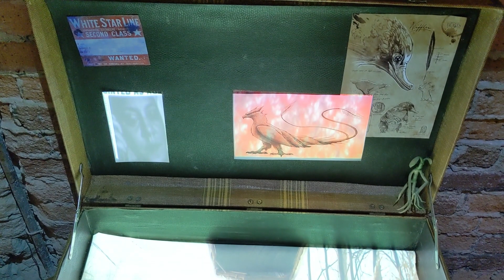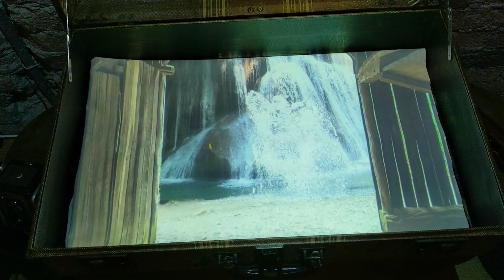Harry's World with a visit from Newt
Commissioned by Suncoast Weddings & Event Leaders , Enlightened Monkey Arts created four projection mapped artworks for a Harry Potter themed Event at Hotel Haya in Tampa.  Artworks included, Newt Scalamander's Suitcase, The Elves Cocoon, Hogwart's paintings / portraits, and Hogwart's Wall.   Much of the elements in each artwork were custom created for this installation.  For example photograph's of four event participants faces were incorporated in to out of copywrite paintings and then animated to create living paintings. The sequence featuring the dragon on Gringots Bank was created using an adobe stock photo of diagon ally.  The original still photograph also included a dragon that was removed.  The background was replaced and a new animated dragon added to complete the effect.